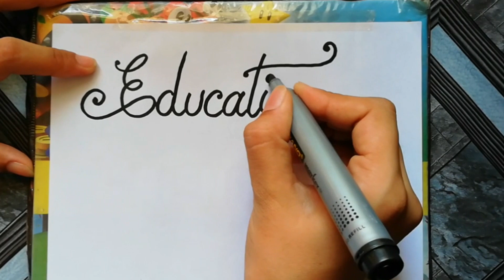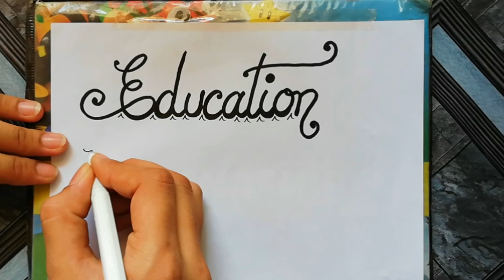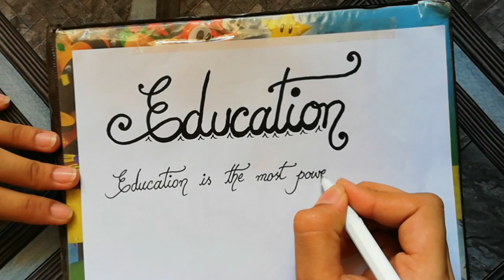Beautiful handwriting ever | Quotes about education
"learn and teach" channel is a channel where you can learn different English handwriting. How to improve your English handwriting.  You can also learn different things related to education/ studies + art and craft and much more.